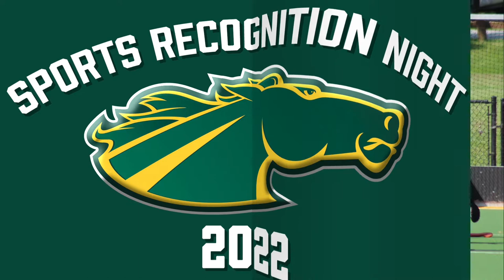2022 Skidmore College Sports Recognition Night